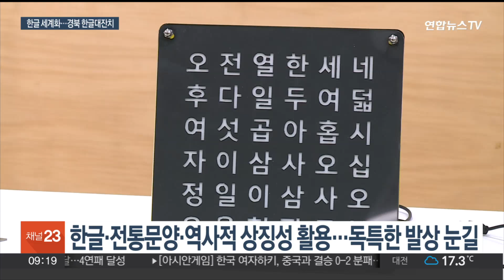"한글, 새로운 K-문화 중심으로"…2023 경북 한글 대잔치 / 연합뉴스TV (YonhapnewsTV)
"한글, 새로운 K-문화 중심으로"…2023 경북 한글 대잔치

[앵커]

경북에선 한글날을 맞아 한글을 주제로 한 다양한 행사가 열리고 있습니다.

한글을 활용한 독특하고 창의적인 작품들이 눈길을 끌고 있는데요.

경북도는 앞으로 한글을 새로운 K-문화로 부각시켜 세계에 알리겠다는 계획입니다.

정지훈 기자입니다.

[기자]

한글이 새겨진 나무 조각들로 만든 한글 젠가가 사람들의 눈길을 끕니다.

세계에서 가장 앞서 발명한 우리나라 금속활자의 상징적 가치와 한글의 우수성을 알리기 위해 만든 작품입니다.

한지와 친환경 종이로 제작한 한글 소반과 의자, 한글로 시간을 알리는 디지털시계.

실생활에 쓰이는 다양한 제품들이 현대적으로 재해석한 한글과 전통 문양 옷을 입자 아름다운 공예·디자인 작품으로 변했습니다.

한글의 아름다움에 실용성이 더해진 작품들이 관람객들의 눈길을 사로잡고 있습니다.

경북도는 한글날을 맞아 오는 10일까지 한글 디자인 공모전 전시와 한글 이야기 행사, 한글사랑 캠프, 한글 유적지 탐방 등 문화행사를 엽니다.

외국인 유학생 400여명 초청해 선보이는 시간도 가졌습니다.

외국인 학생들에겐 과거의 유물로 인식해온 훈민정음이 현대 일상생활 속의 한글로, 새로운 문화적 경험으로 다가옵니다.

[카와기시 마오·쿠도 히나리 / 유학생] "제게 원래 한글은 한글을 보고 뭔가 그냥 쓰는 문자였는데 여기서 예술품이나 그런 거 보면서 뭔가 너무 감동을 받았어요. 너무 재밌었어요."

[배성길 / 한국국학진흥원 부원장] "이걸 활용해서 사업화라든가 이런 걸 자꾸 하다 보면 한글도 K-컬처에, K-문화의 큰 중심이 돼서 세계로 뻗어나갈 것으로 생각하고 있습니다."

경북도는 한글문화와 콘텐츠 산업 등을 지역의 새로운 문화 성장 동력으로 삼을 계획입니다.

[이철우 / 경북도지사] "AI 기계어를 넣을 때 영어로 넣으면 3천 음절인데 우리 한글로 넣으면 398억 음절을 넣을 수가 있습니다. 이 한글 산업을 경북에서 육성해서 세계로 나갈 수 있도록…"